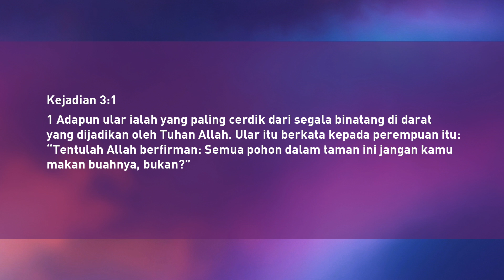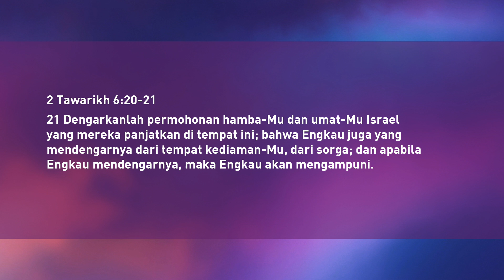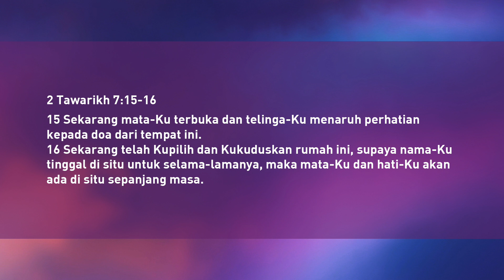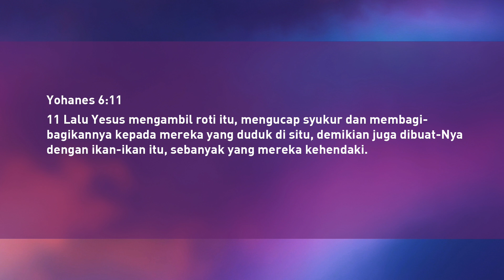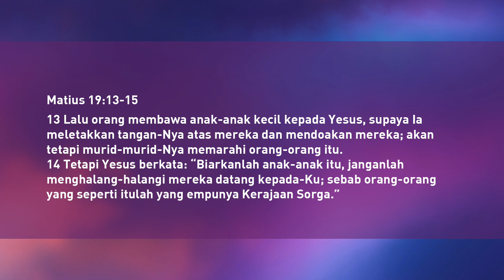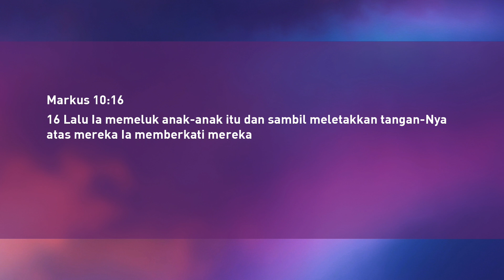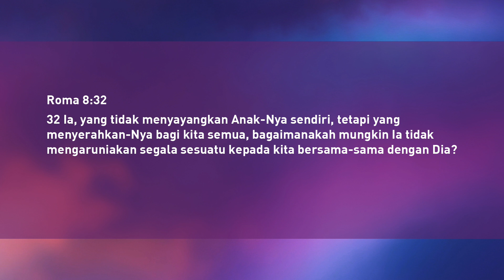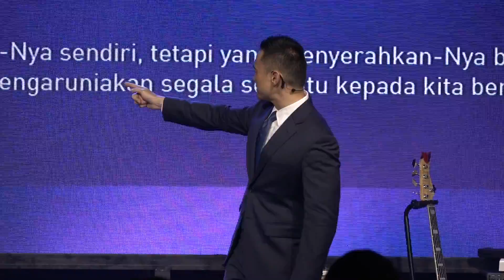Ps. Ivan Tanudjaja - Yesus Memberikan Lebih Dari Apa Yang Kita Doakan Dan Harapkan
This video is about 27 Jan 2019